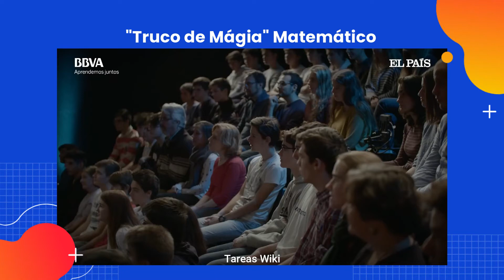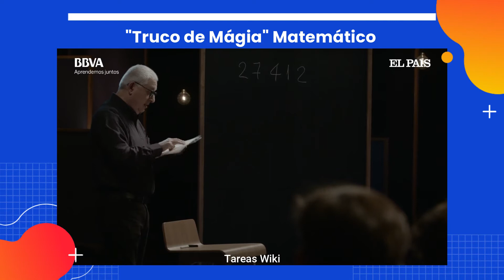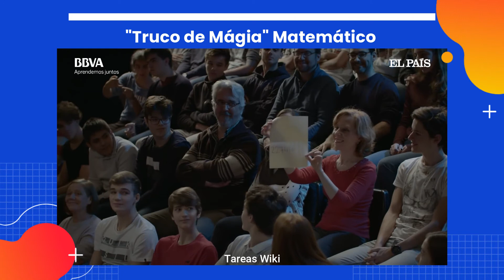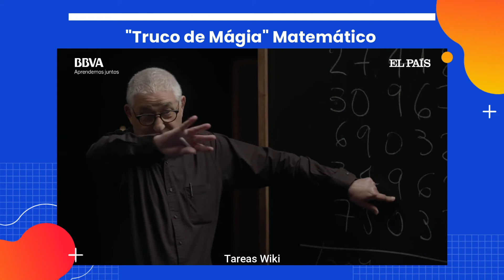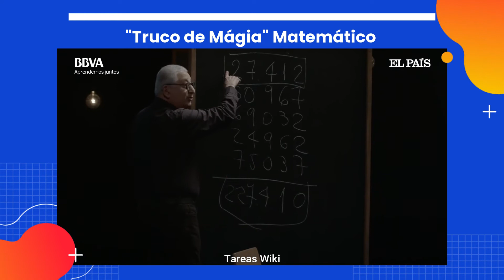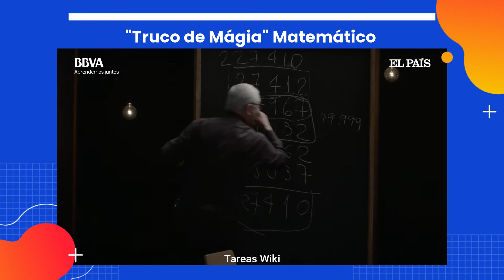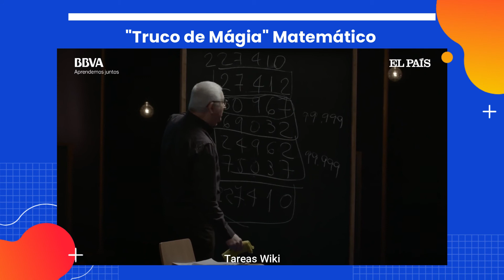Truco de Magia Matemático!! | Matemáticas para la vida Real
Matemáticas para la vida real. Adrián Paenza, matemático